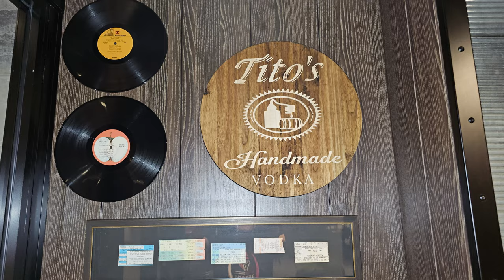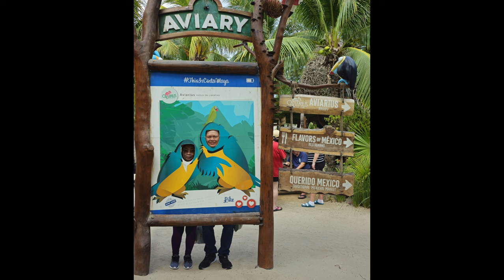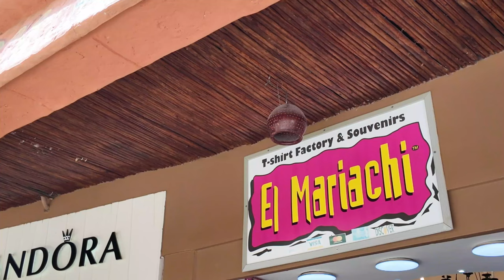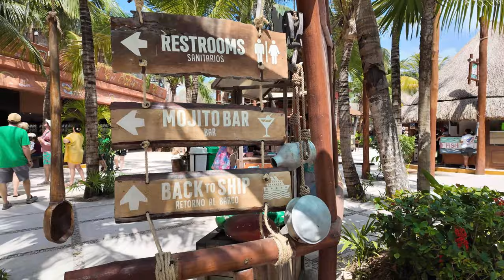2024 Norwegian Prima Cruise, Part 1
Caribbean Cruise aboard the Norwegian Prima from March 15-22, 2024. Ports of Call were Costa Maya, Harvest Caye Belize, Roatan Honduras and Cozumel, Mexico.